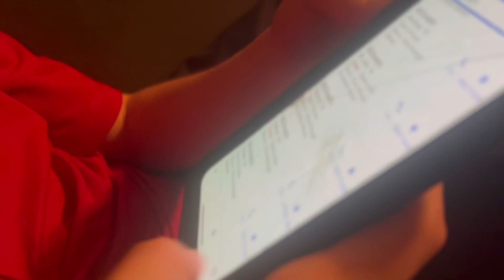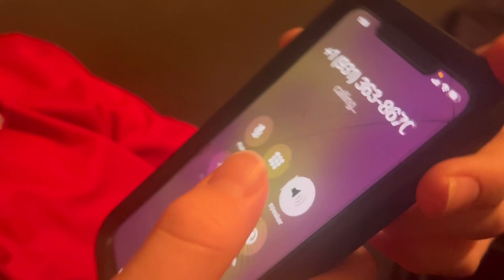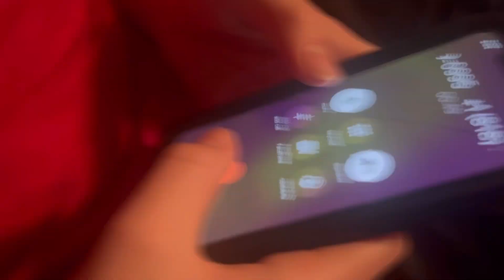WE PULLED AN ALL-NIGHTER TO GO FISHING! (PRANK CALLING)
We pulled an all-nighter to go fishing the next morning!

Follow Jackson @Jackson_Taylor
I have a TikTok! Go follow @cdawg_yt

100 likes and I,ll do a part 2
250 likes and we will do a fishing budget challenge
500 likes and I’ll buy the cheapest fishing rod and fish with it
1000 likes and we’ll enter a bass tournament